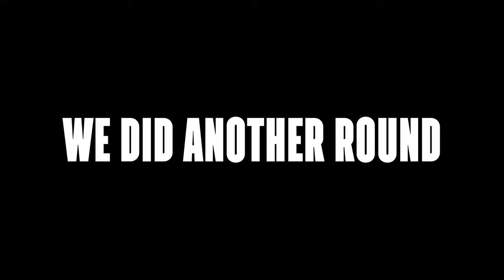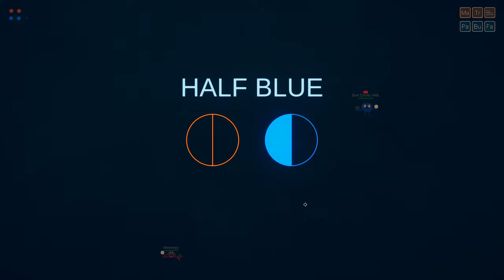I WANT ALL THE BOUNCES - ROUNDS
My wheezing friends:
🎬 Brett @BertDrinksMilk

🟣 VOD Channel: @MeepyVODs

I made the intro and outro song.